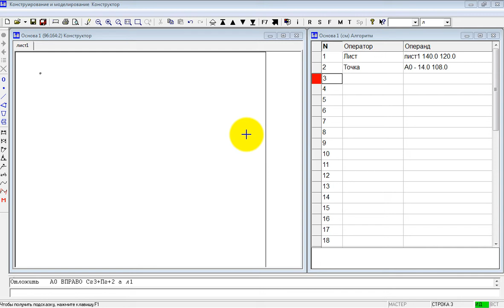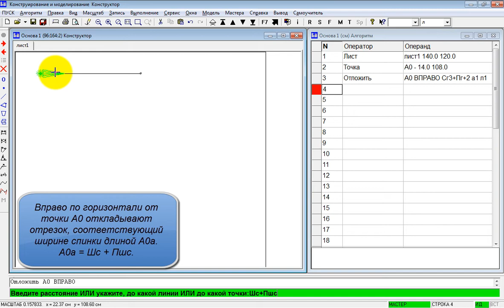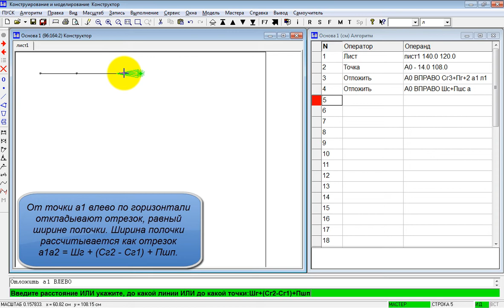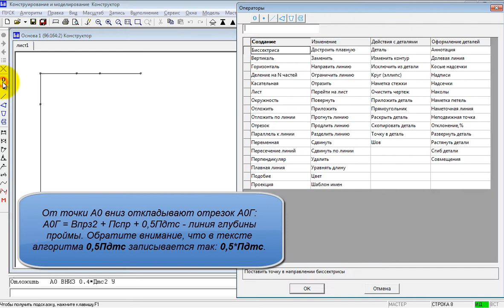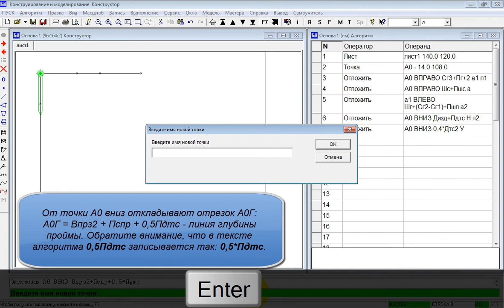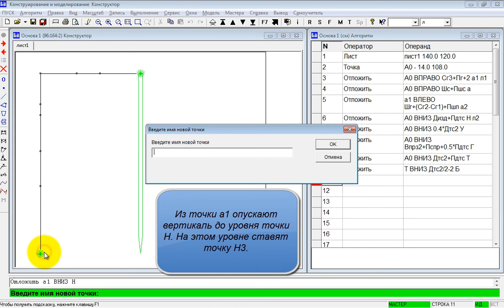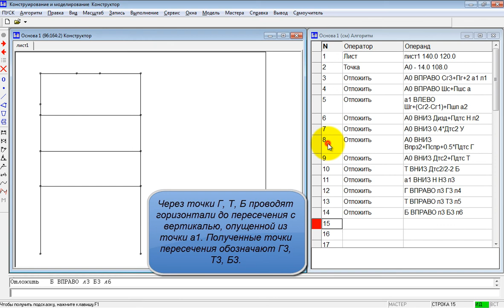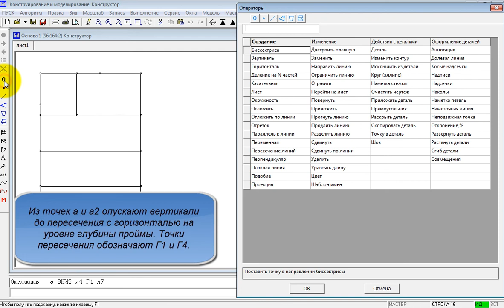0130 Сетка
Видео урок подсистемы "Конструирование и Моделирование" САПР ГРАЦИЯ